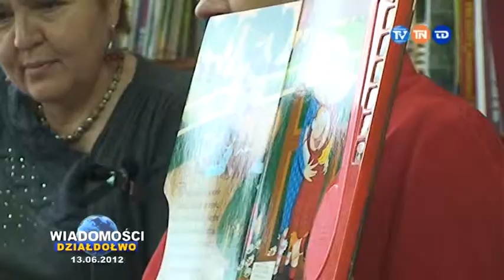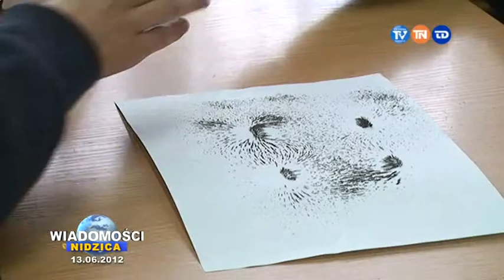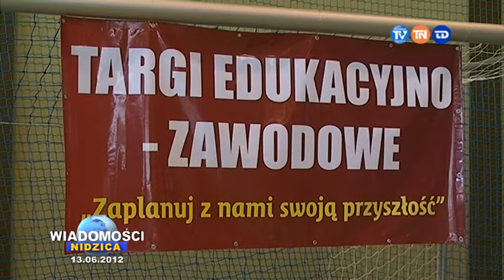WIAD 13 06 2012